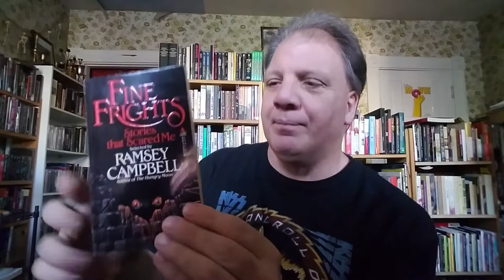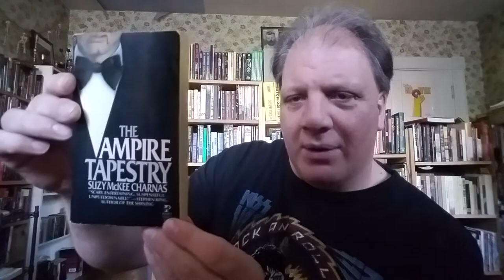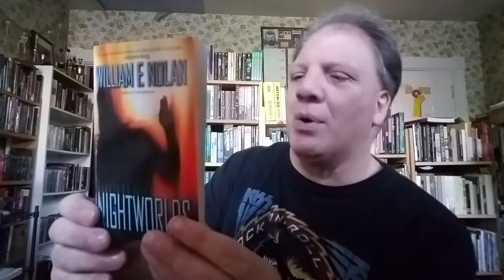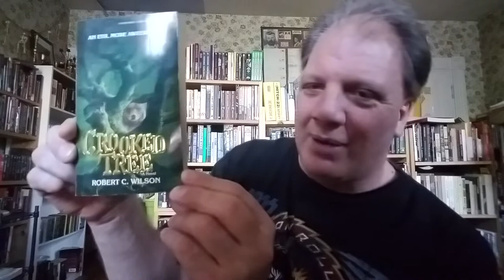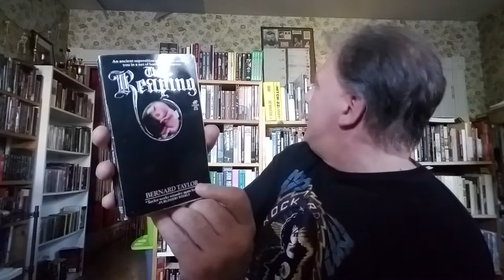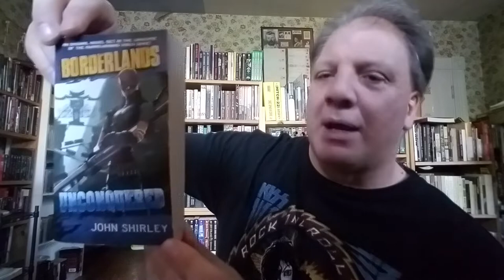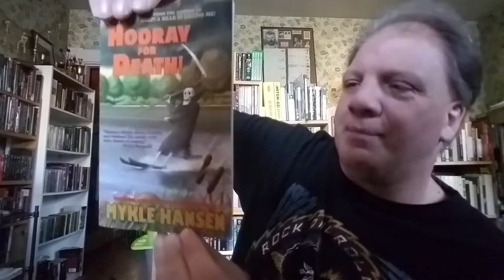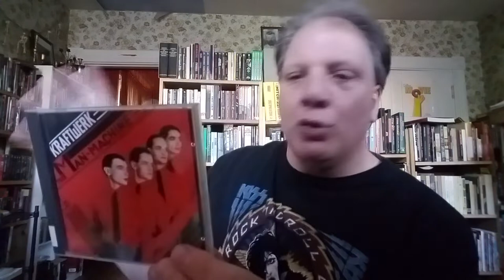April 2019 Book Haul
Short - but sweet - video of my April book haul + Kraftwerk!